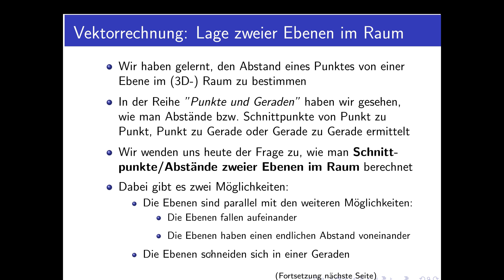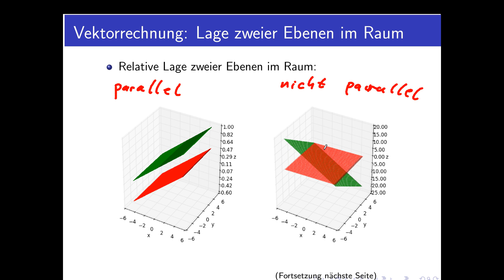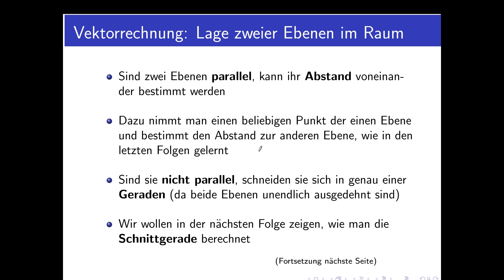Vektorrechnung Teil 25: Relative Lage zweier Ebenen im Raum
Teil 25 der Reihe über Vektorrechnung und analytische Geometrie: Relative Lage zweier Ebenen im Raum